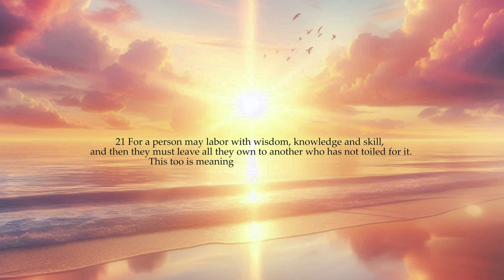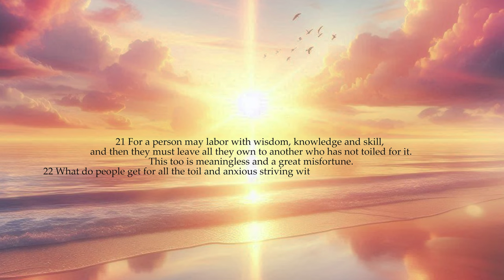🇵🇭Why We're AFRAID Of Moving To PHILIPPINES - Should YOU be TOO?!🇵🇭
"In this video, we share an exciting update about our dream home in the Philippines, which is almost ready! As we approach this significant milestone, we’re confronting our biggest fears and doubts. Join us as we dive deep into the emotional rollercoaster of making life-changing decisions. Have you ever faced a major decision that scared you? Share your stories and advice in the comments below!"

00:00 Intro - Cinematic and Wholesome
00:39 A World Of WORK!
05:15 Unboxing The Meaning And The Madness
07:01 How We Started Life And Our Thoughts On Australia
14:11 DON'T MISS THIS - Ecclesiastes 2: 17 - 23
23:32 What You've All Been Waiting For - THE HOUSE UPDATES!
25:10 Final Thoughts and Wrap Up